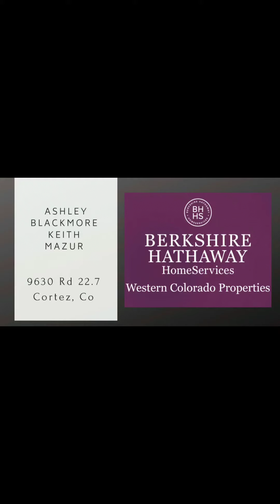INDIAN CAMP RANCH! Home for sale in americas first archeological subdivision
Join me for a quick tour of this beautiful home in Indian Camp ranch